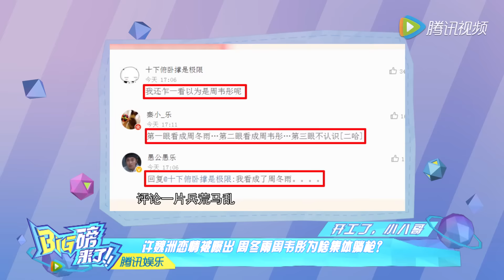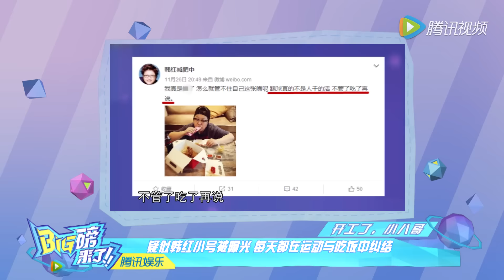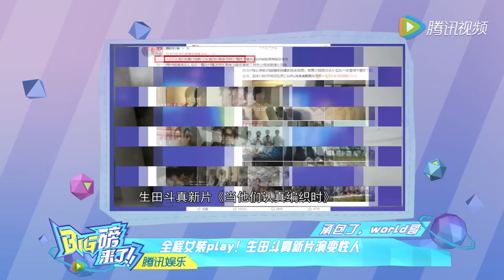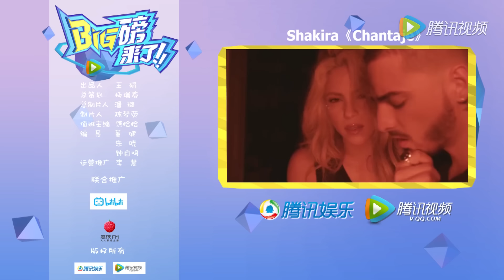[big磅来了]韩红小号曝光画风有点萌 许魏洲恋情曝光周冬雨躺枪